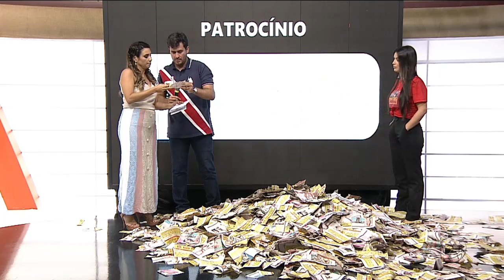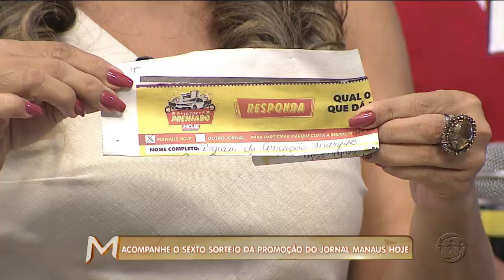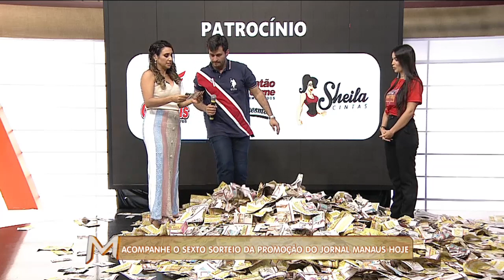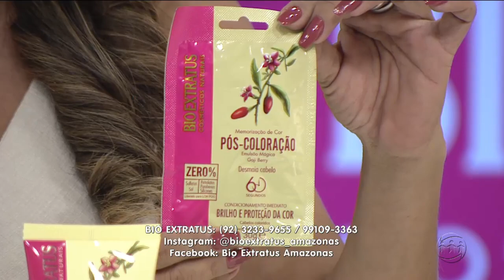MAGAZINE - 2º Bloco - 23/11/18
Assista ao segundo bloco do programa Magazine desta sexta-feira. O Magazine é exibido às 15h45 (horário Manaus) de segunda a sexta, na TV A Crítica (canal 04 | NET 514) e pelo aplicativo AcríticaPlay.